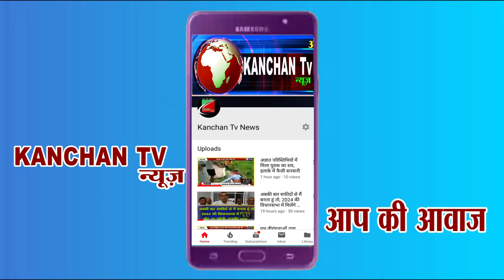भाजपा ने विकास की जगह अपराध में हरियाणा को नंबर वन बना दिया- भूपेंद्र हुड्डा